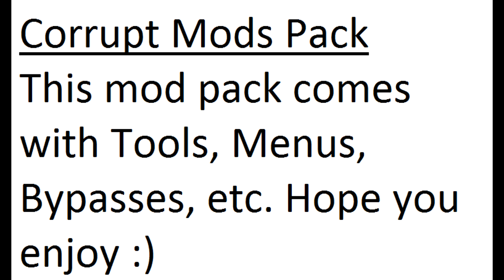CorruptMods - Modding Pack - Tools, Bypasses, Menus, Etc + Download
╔ ஜ۩☢۩ஜ ­­═╗
║ ▓▓▓▓▒▒▒▒░░░░| Open This Description |░░░░▒▒▒▒▓▓▓▓ ║
╚ ஜ۩☢۩ஜ ­­═╝
KV Seller: Skype: notcorruptmods

▬▬ Stay Updated  ▬▬

XBLSYNAX Server Info:
- All Cod Bypass
- MSP Spoofing
- Script Bypass
- Script Loader
- Multiple Colored Notfies
- HUD Options
- Auto XeX Updating
- OffHost Cheats

▬▬ Recovery Service ▬▬

- BO2
- GTA 5
- Ghost
- AW
- BO3
- MW2
- MW3
- BO1
-Skype: notcorruptmods
-Kik: CorruptMods